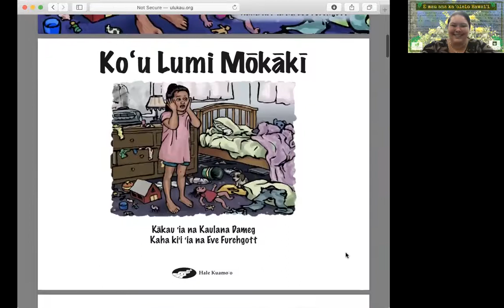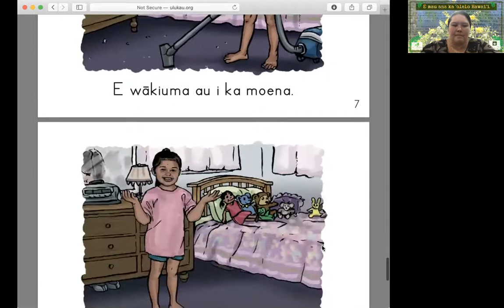Heluhelu puke - Koʻu lumi mōkākī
kākau ʻia na Kaulana Dameg
Kaha kiʻi ʻia na Eve Furehgott